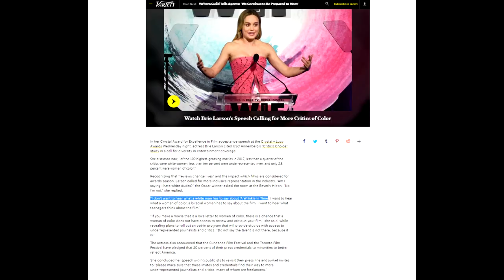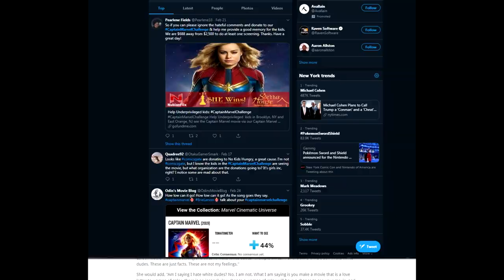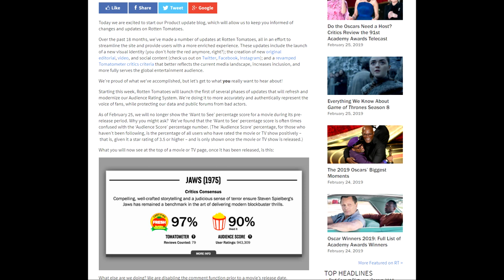Kapitan Marvel nie dla facetów - powtórka z battlefield V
Nowy Feminizm i Polityczna Poprawność - walczą o równość, czy może już dawno przekroczyli tę granicę? Kiedy należy powiedzieć stop?